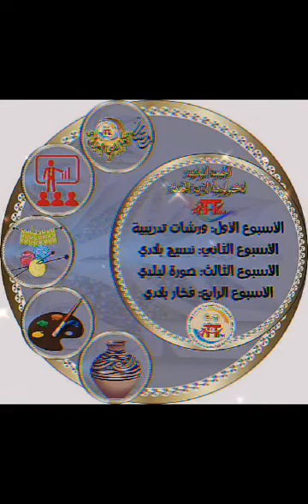"صنعة بلادي المقدية " من "أسبوع نسيج بلادي"من التلميذة زينب الدريدي الرزقي من الجالية التونسية بقطر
لأن رمضان يجمعنا
و ضمن تظاهرة "صنعة بلادي المقدية "
من مبادرة رمضان بنكهة بلدي العربي النسخة 3
أول عمل يصلنا من "أسبوع نسيج بلادي"
من التلميذة المتألقة زينب الدريدي الرزقي من الجالية التونسية بقطر
بالتوفيق الدائم